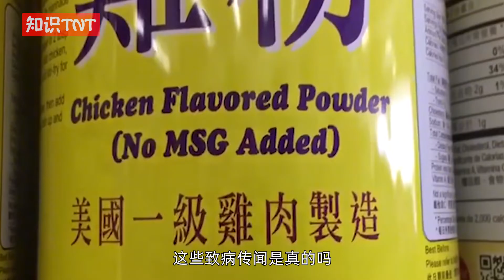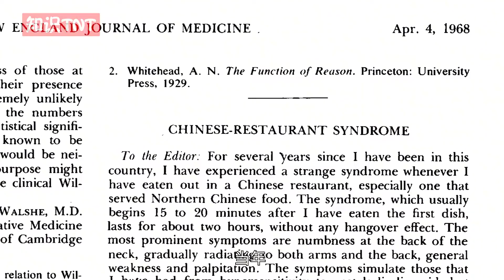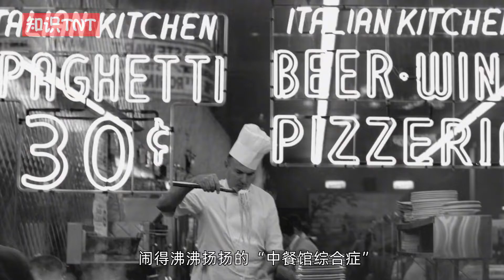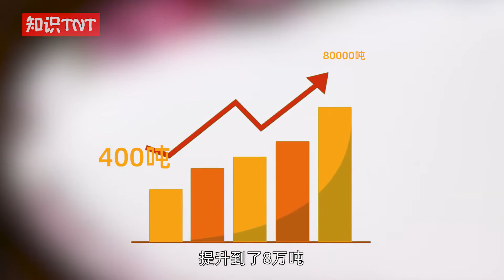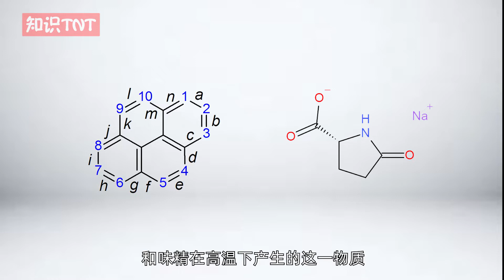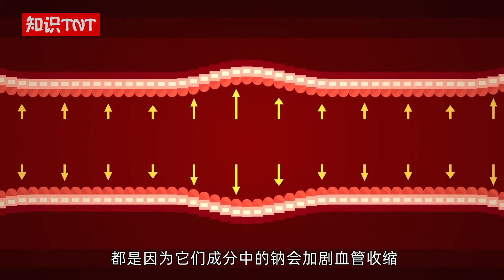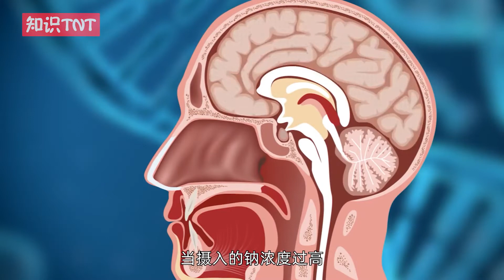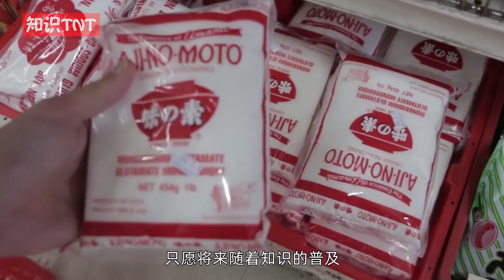味精“毁了”中国菜，放味精等于不健康？味精的“被误解之路”【知识TNT】